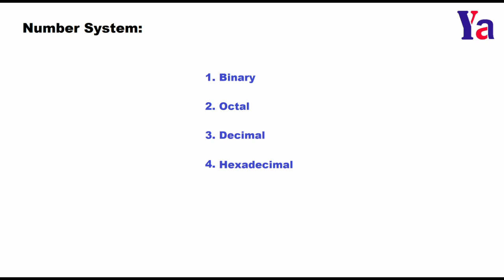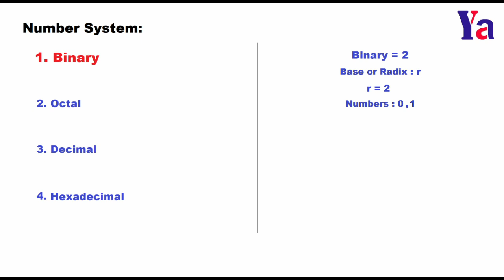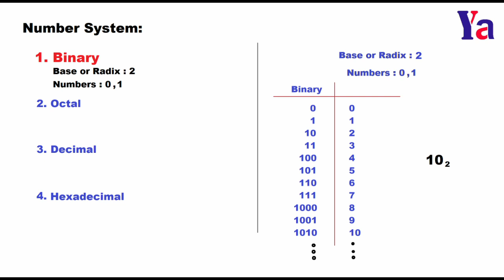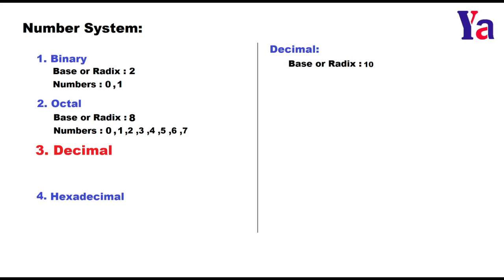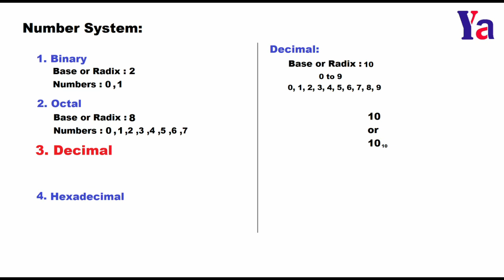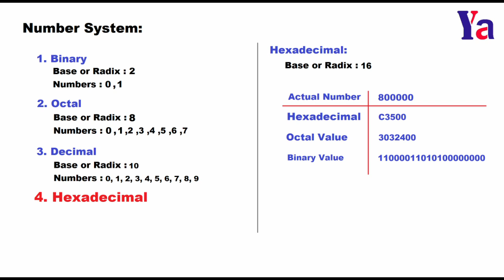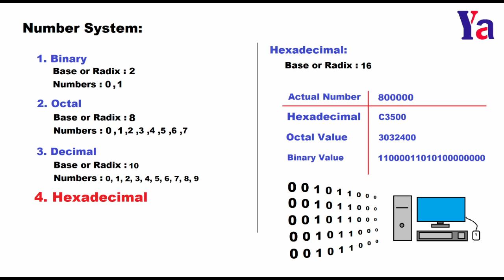96: Number System Number System గురించి చూద్దాం